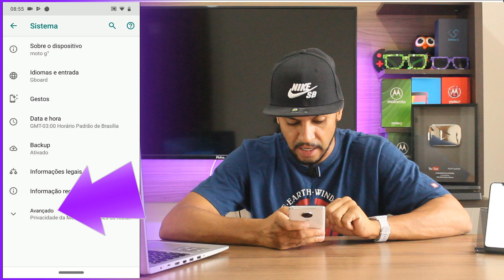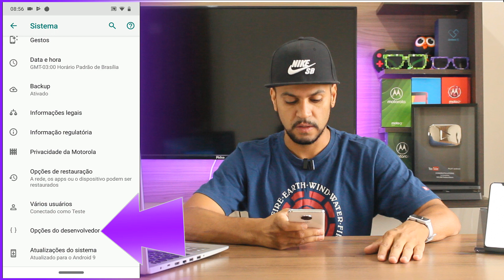Sem instalar nada! Truque Escondido no Android permite deixar seu Celular mais Rápido